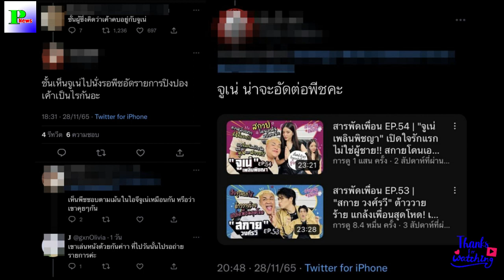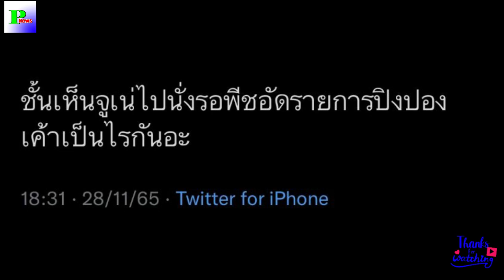ชาวเน็ตจับพิรุธ หรือจริงๆเเล้ว จูเน่ เพลินพิชญา กำลังซุ่มคบกับทายาทหมื่นล้านคนนี้